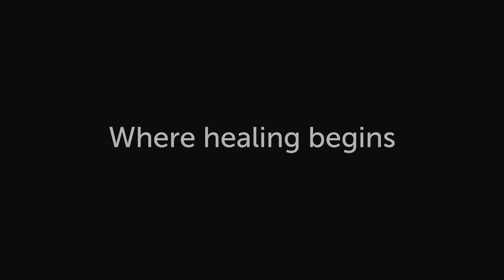Coping with Infidelity: The 2 Stages of Pain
When it comes to healing from life-changing pain and trauma like infidelity, there are two stages everyone must travel through. Sadly, some never make it to stage two and instead remain stuck in stage one, paralyzed with anger and confusion. Some choose to stuff their emotions down, hoping to outrun their pain and suffering. What stage are you in right now? Regardless of where you’re at today, we can help.

- Amanda, Florida